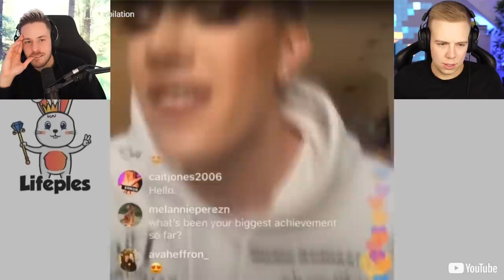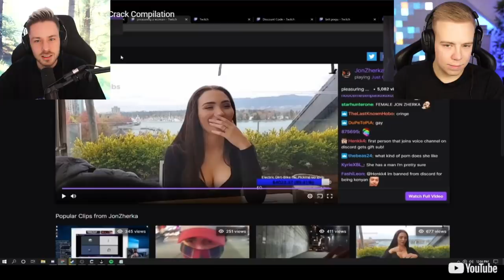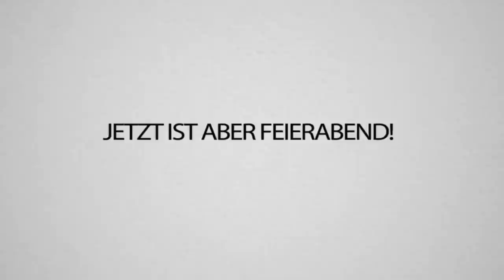VoiceCracks Fails - Wir progressen HaAaaArd - Nicht lachen mit Avive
Wie Ihr sicher alle mitbekommen habt, hatte ich in letzter Zeit ein paar Voicecracks 😬
Deswegen schauen wir uns heute mit @AviveHD zusammen Voicecrack Compilations an... oh booii 😂

immerhin bin ich nicht der einzige lol